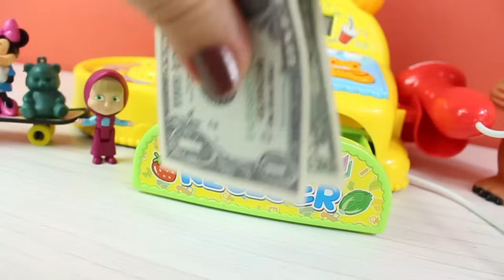MASHA OYUNCAKLARINI NEREYE SAKLADI